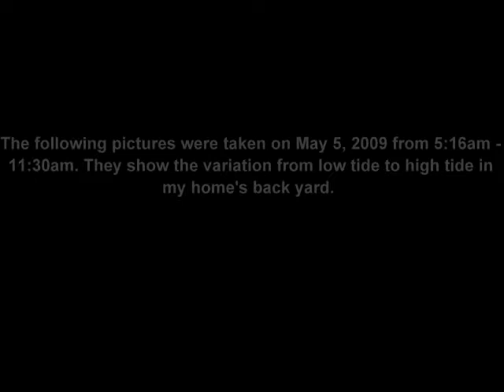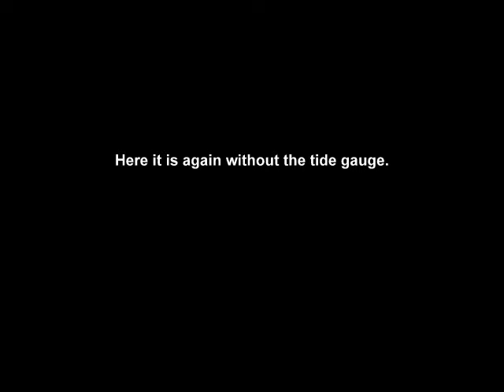Backyard Tides in Douglas Alaska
A set of scenes from the beachside backyard of my home illustrating the tidal range in Douglas Alaska. Part of the video is interspersed with shots of a tide gauge near my home.